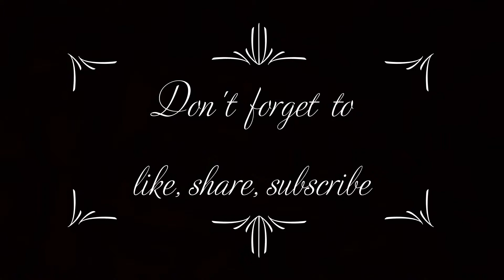Bach - Prelude and Fugue in B minor - Kaleidoscope - Classical music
Prelude and Fugue in B minor, BWV 893, was composed by Johann Sebastian Bach in 1738. It is in the second book of The Well-Tempered Clavier, a series of 48 preludes and fugues by the composer.

Performance: Victoria Dacenko
Source: Self-made recording

Footage: YouTube SUNARI VFX (modified)